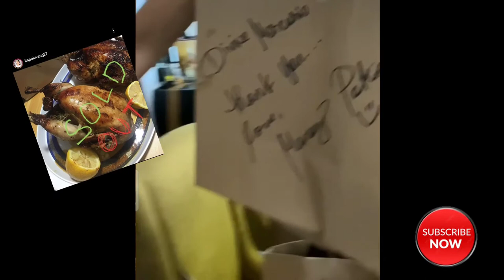POKWANG NAGTINDA MUNA NG MANOK BAGO LUMIPAT SA GMA?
Dahil sa naranasan pandemic hindi inaasahan ng ating magaling na celebrity na si pokwang ay makapagtatayo ng kanyan negosyo at siya mismo ang nag dedeliver nito..